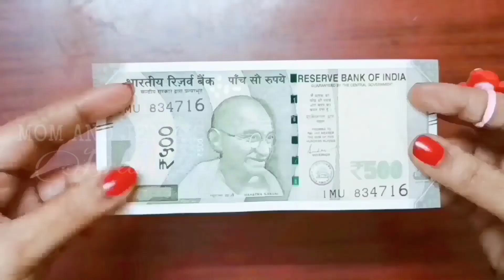Diy Rocket gift ideas for Diwali,New year,Christmas Tutorial/BTS craft/Gift idea at home/Paper craft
Hello everyone🙋‍♀️🙋‍♀️

Diy Rocket gift ideas for Diwali🪔 , New year🎆 or Christmas.

Materials required:

1) Colour Paper
2) Tissue roll
3) Glue, scissors
4) Golden paper
5) Straw
6) Wool
7) cellotape

🎶Music🎶